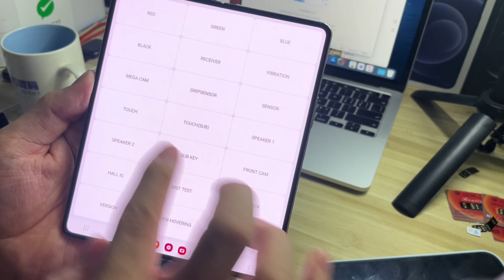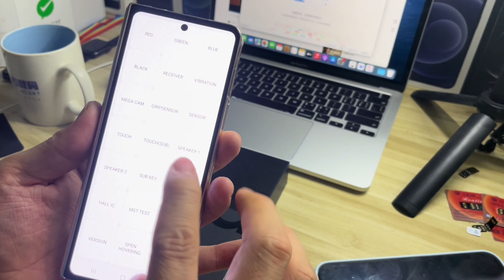全新三星 Fold4 大折叠屏在深圳华强北7000元搞定 对比国行省5000多元真香